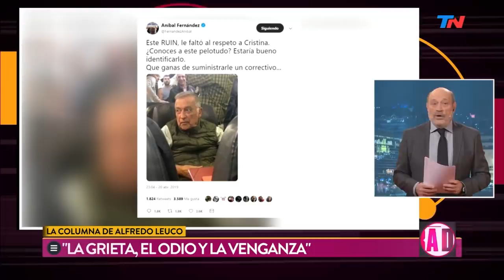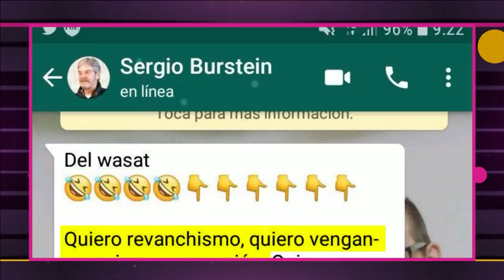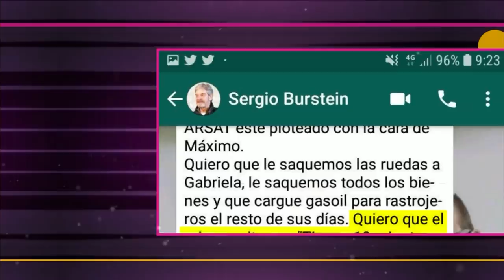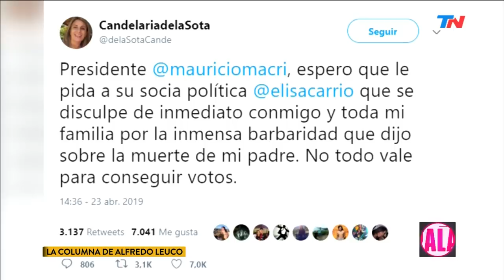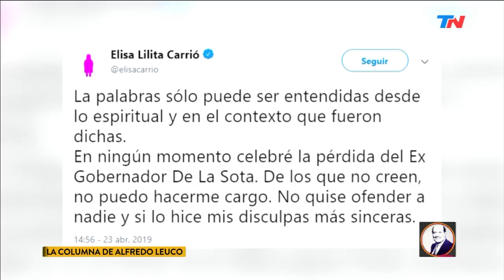La columna de Alfredo Leuco: "La grieta, el odio y la venganza"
Fragmento de "Palabra de Leuco" emitido el Martes 23 de Abril de 2019.